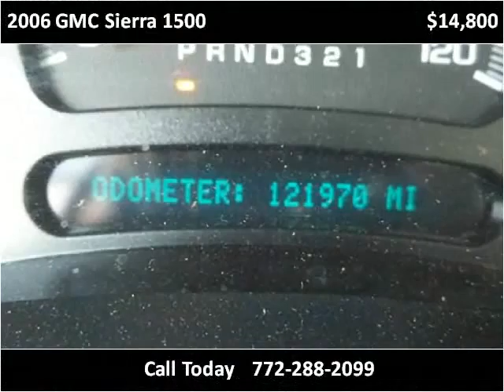2006 GMC Sierra 1500 Used Cars Stuart FL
This 2006 GMC Sierra 1500 is available from Palm Tree Auto Sales.